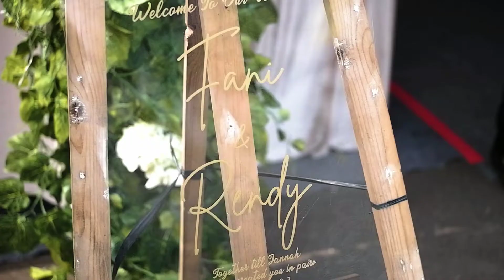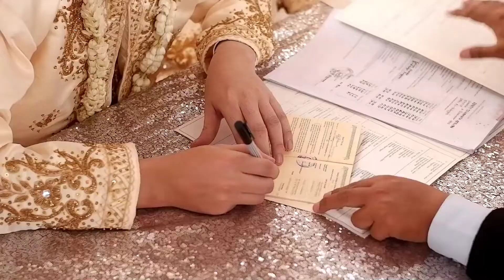The Wedding Of Fani & Rendy | 10/10/2021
[Indonesia]